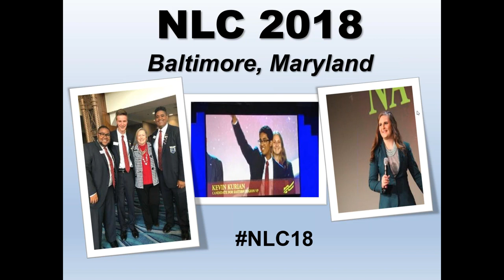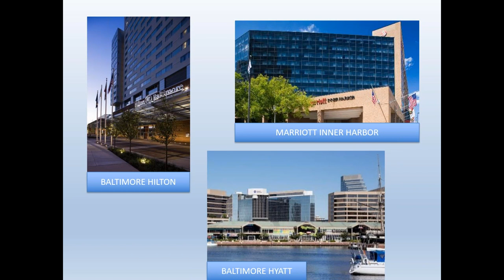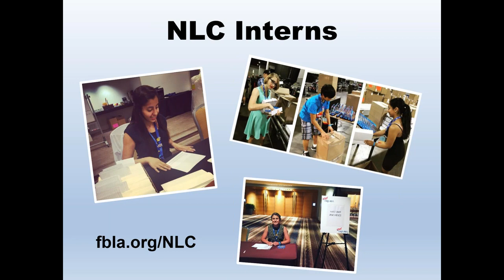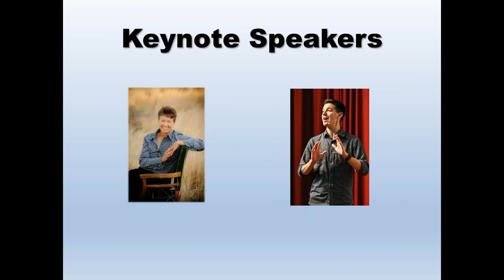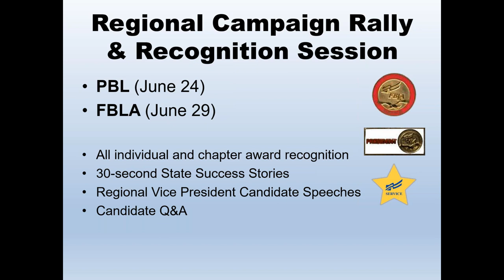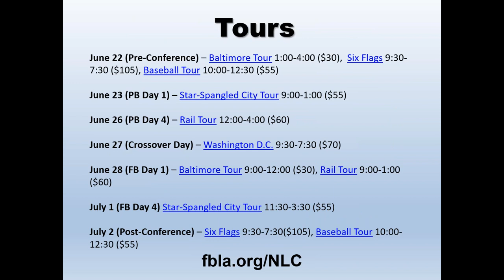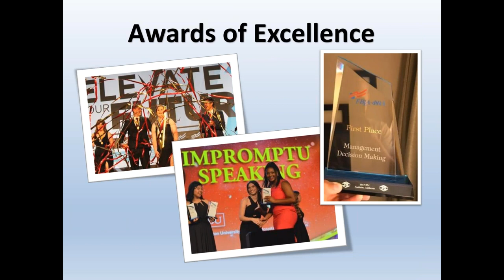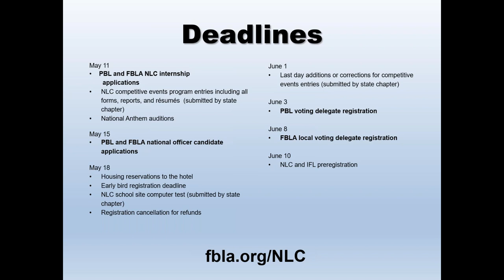2018 FBLA PBL National Leadership Conference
Join Conference Director Richard Bowen and Membership Director Lisa Smothers as they give you a preview of this year’s PBL and FBLA National Leadership Conferences which will be held in Baltimore, Maryland.